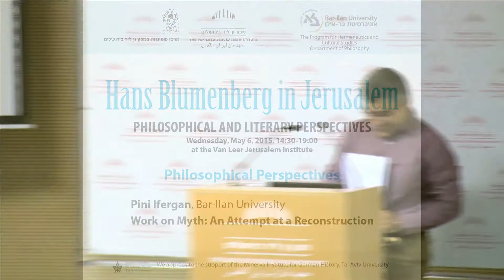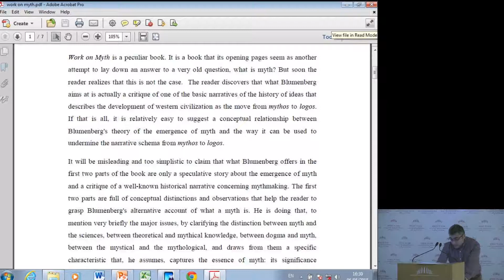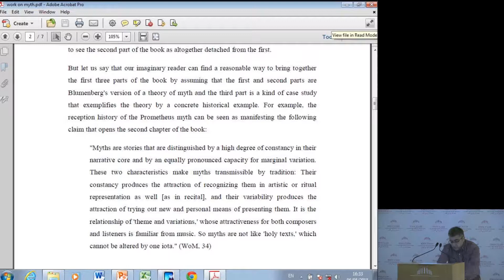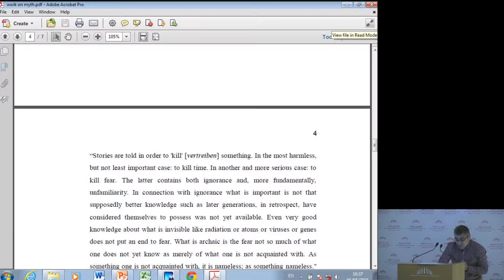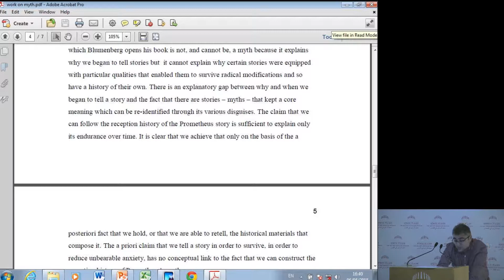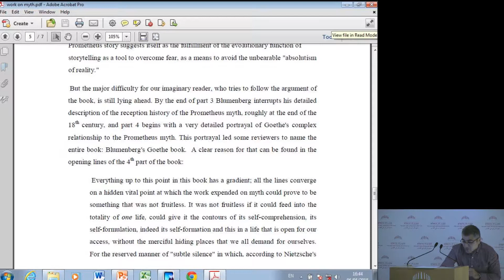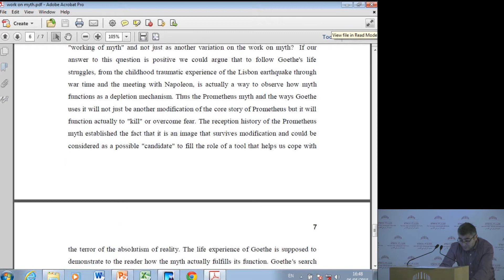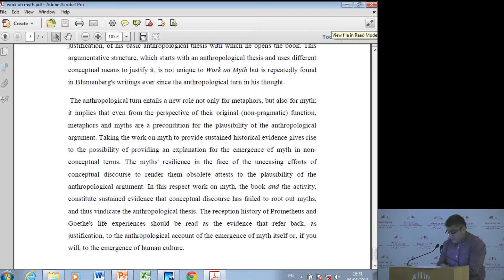Hans Blumenberg in Jerusalem | Philosophical Perspectives | Pini Ifergan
Hans Blumenberg in Jerusalem
PHILOSOPHICAL AND LITERARY PERSPECTIVES

at the Van Leer Jerusalem Institute

Philosophical Perspectives

Pini Ifergan, Bar-Ilan University
Work on Myth: An Attempt at a Reconstruction